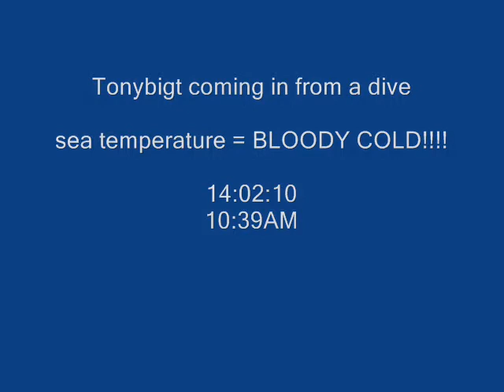valentines day dive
tonybigt arriving back from a dive